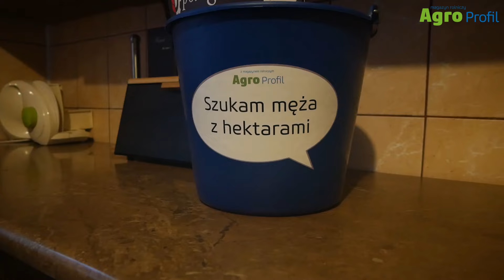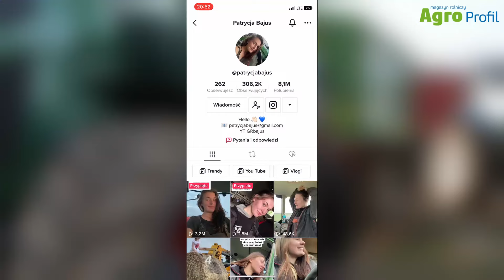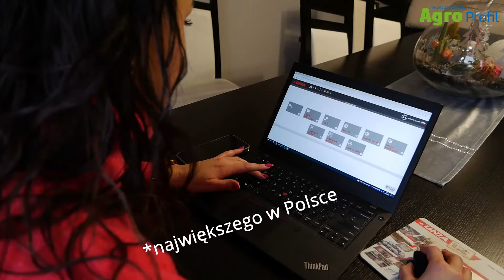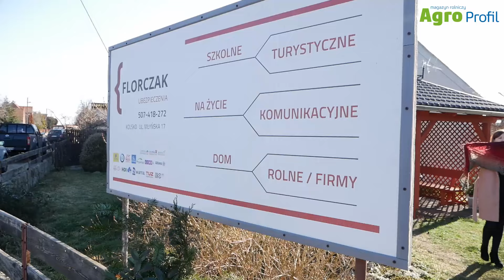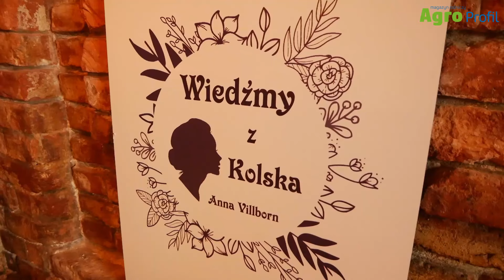Te kobiety wybrały życie na wsi! Jakie mają marzenia?